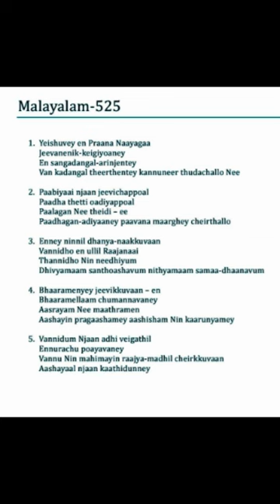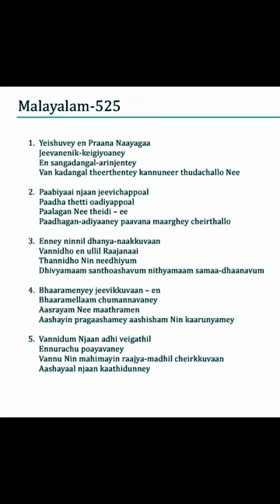525 TPM Songs | The Pentecostal Mission Songs | TPM Messages | Bible Sermons